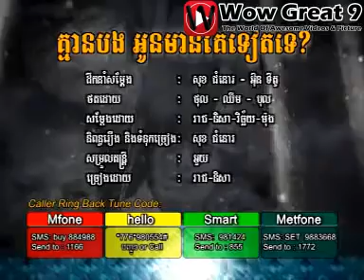Just Love MV Kmean Bong Oun Mean Ke Teat Te ~ Chhorn Sovannareach and Sokun Nisa 1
Facebook Name : Wow Great 9
Google+ Name: Wow Great 9